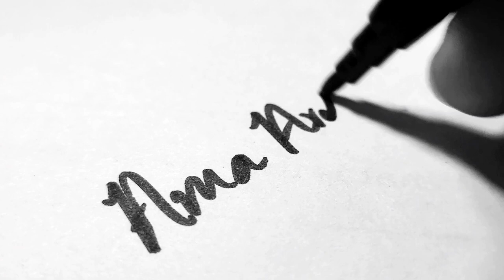How to draw a Japanese Girl wearing Kimono 》 Pencil Art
Hi, I’m Ama and I’m an Chartered Architect in profession and my hobby is painting and share with you. You can find the techniques and methods of drawing arts from this channel. Thank you so much.